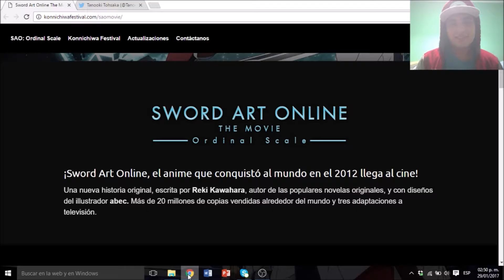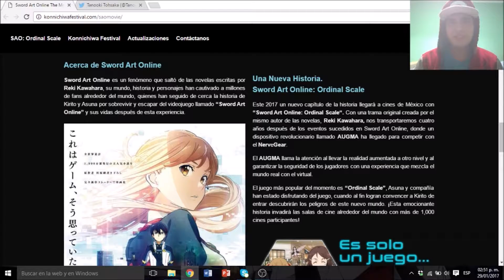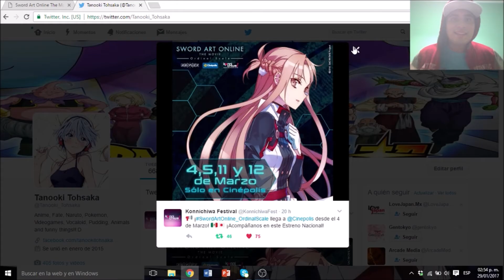Sword Art Online Ordinal Scale fechas de estreno!!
Fechas de estreno para la pelicula de SAO:Ordinal Scale!!

Konnichiwa Fest es un evento encargado de traer peliculas anime a los cines de México por medio de Cinepoli y este 2017 traeran Sword Art Online: Ordinal Scale!!

Creditos de canción:
Title: Crossing Field
Alternative Title: SAO Opening 1
Composer: Shou Watanabe
Arranger: Crawk
Instruments: Orchestra